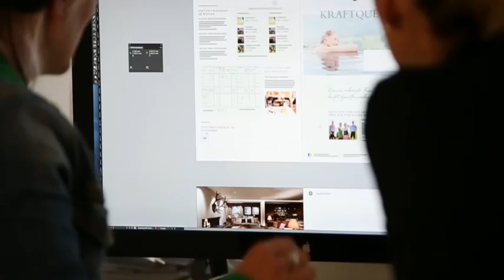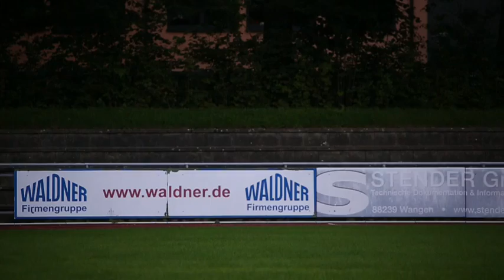Läuferportraits "Ganz nah": über hohe Ziele und verständnisvolle Partner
Fortsetzung der "Ganz-Nah"-Videoreihe von Isaak Papadopoulos. Der Frankfurt-Marathon steht kurz bevor. Dagmar Gard und Oliver Bruns über hohe Ziele und verständnisvolle Partner während der Vorbereitung. Zu Teil 1 der Videoreihe

Copyright: BMW Frankfurt Marathon/ Isaak Papadopoulos

Achim Achilles ist der beliebteste und erfolgloseste Freizeitläufer der Republik. Seine Kompetenz in Sachen Sport, Marathon, Jogging und Fitness ist unerreicht. Gewohnt pointiert analysiert der Kolumnist von Spiegel Online das Geschehen auf Deutschlands Laufstrecken und gibt wertvolle Tipps fürs Training und die Gesundheit. Seine Motivation: Läufer und Sportler aller Disziplinen fit machen -- aber mit Spaß statt Verbissenheit. Sein Motto: Laufen. Leiden. Leben. Lachen. Keep on Running.